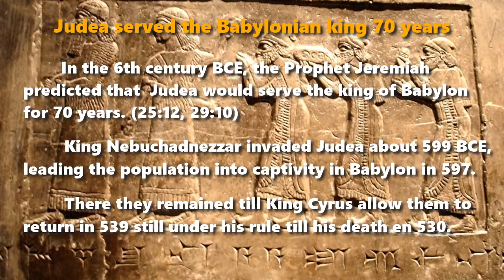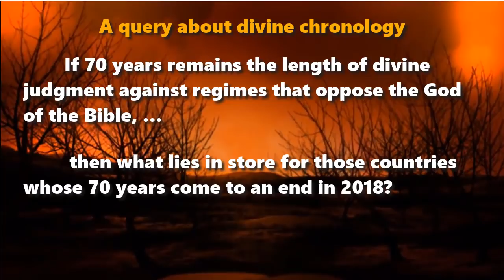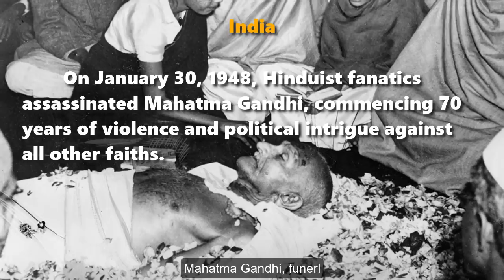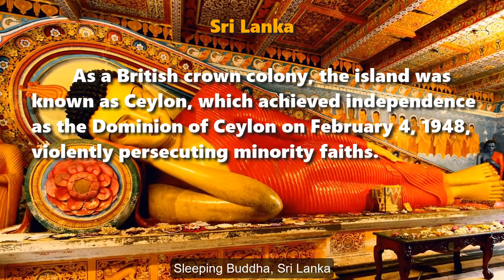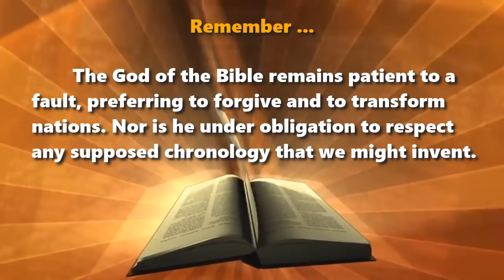What will happen in 2018 at the end 70 years?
A query about divine chronology

wordwatchers.currah.us

Judea served the Babylonian king for 70 years

In the 6th century BCE, the Prophet Jeremiah predicted that  Judea would serve the king of Babylon for 70 years. (25:12, 29:10)

King Nebuchadnezzar invaded Judea in about 599 BCE, leading the population into captivity in Babylon in 597.

There they remained till King Cyrus allow them to return in 539 still under his rule till his death in 530.

The city of Tyre lay forgotten for 70 years

In the 8th century BCE, the Prophet Isaiah predicted that the city of Tyre would be forgotten for 70 years. (23:15, 17)

Babylonian King Nebuchadnezzar laid siege against Tyre between 585 and 573 BCE, bringing an end to Phonecian national life till sometime after 515.

The Soviet Union lasted 70 years

Lenin introduced his New Economic Policy in 1921, before the Soviet Union was declared on December 29, 1922.

The Union was dissolved 70 years later on December 26, 1991, having imprisoned or executed millions of Christians and Jews.

If 70 years remains the length of divine judgment against regimes that oppose the God of the Bible, …

 then what lies in store for those countries whose 70 years come to an end in 2018?

Remember

The God of the Bible remains patient to a fault, preferring to forgive and to transform nations. Nor is he under obligation to respect any supposed chronology that we might invent.